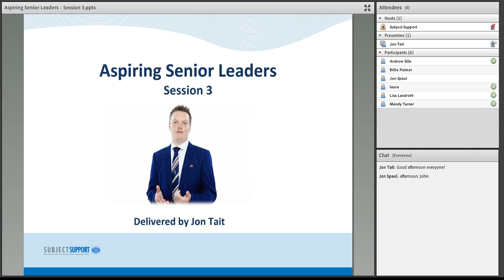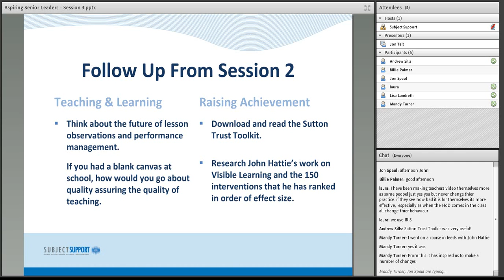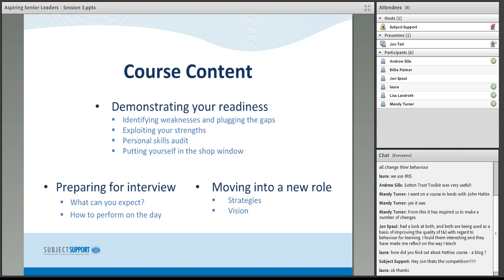Aspiring Senior Leadership Part 3 Sample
This is a brand new online training course. Moving from middle management to senior leadership can be a daunting and challenging prospect. This CPD course will develop your understanding of many areas of senior leadership that are required by the aspiring senior leader in order to drive improvement in today's schools. The course will also help you reflect on your readiness for such a post and look at how you can manage the transition from middle manager to senior leader.
This course is ideal for experienced middle leaders looking to move into a senior leadership role within the next 12 -- 18 months. The course is run over three twilight CPD sessions.
a) Demonstrating your readiness
1.Identifying weaknesses and plugging the gaps
2.Exploiting your strengths
3.Finding your niche
4.Putting yourself in the shop window
b) Preparing for interview
1.What can you expect?
2.How to perform on the day

You can view details about the session recording by visiting this on our website. You can also place an order by following this